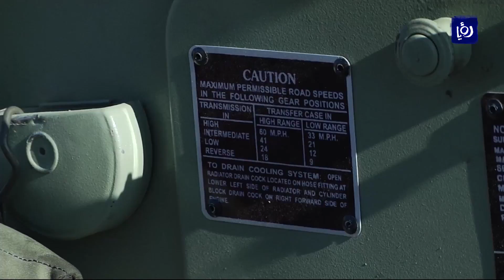شاب من مدينة نابلس الفلسطينية يستطيع صناعة سيارة كلاسيكية نادرة - هذا الصباح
استطاع شابٌ فلسطيني من مدينة نابلس، صناعةَ سيارةٍ كلاسيكية نادرة، تُحاكي ‏سيارةَ دفعٍ رباعي استُخدمت في الحرب العالمية الثانية بكلِ اتقان وبادواتِه البسيطة ‏جدا.

تقرير: محمد حسين.